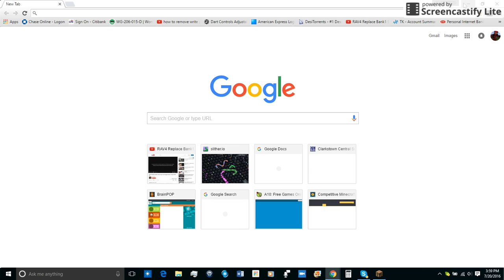MINECRAFT: SMASH HEROES-WIERD HEROES